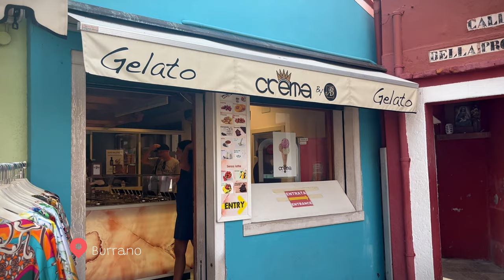Venice Day 2: Discover Venice's Hidden Gems: Murano, Burano, and Beyond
Experience the beauty of Venice like a local! This video showcases our day exploring the stunning islands of Murano and Burano, followed by a boat tour of the city. We'll also share tips on finding affordable shopping at Primark and planning your next destination.